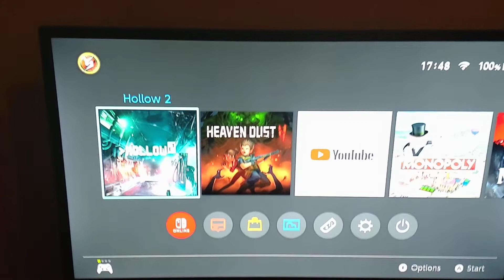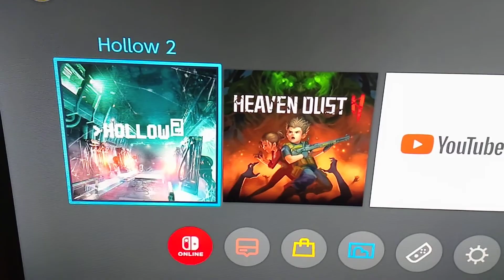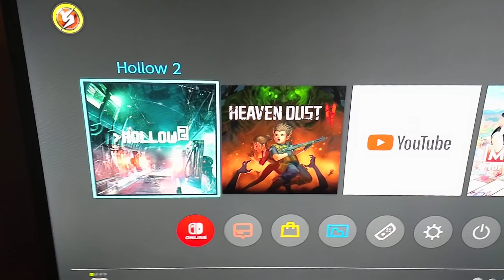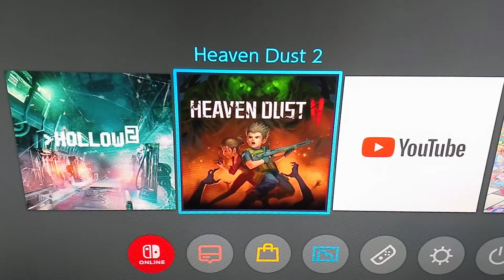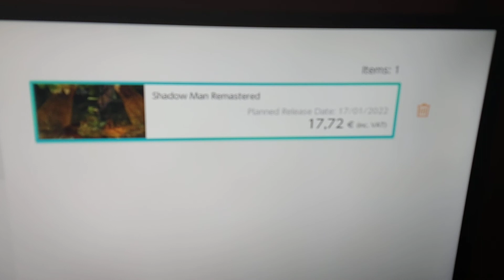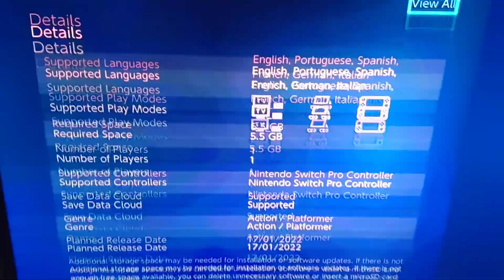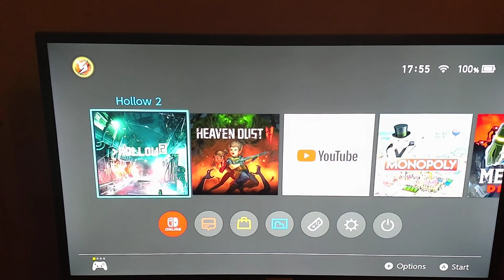Hollow 2 out now! Heaven Dust 2 coming 6th of Jan and Shadow Man remastered added to eShop finally!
Note: Shadow Man remastered is not out yet for Switch either but release date says 17th of January which is interestingly different than PS Store date??